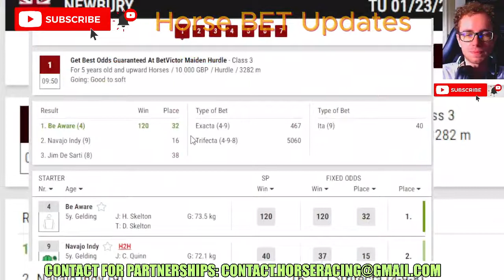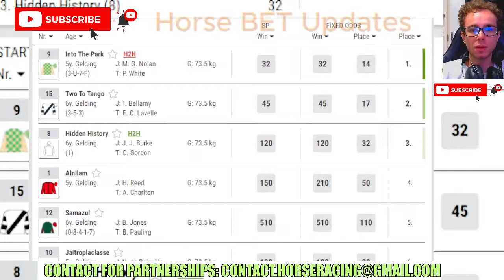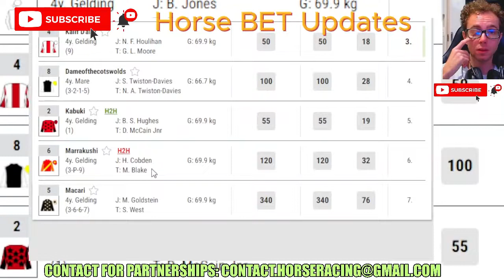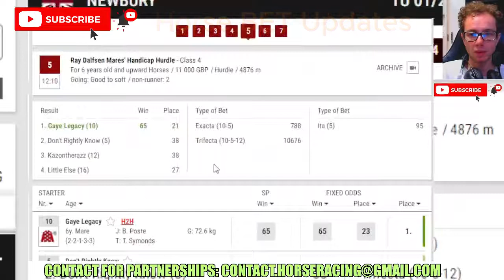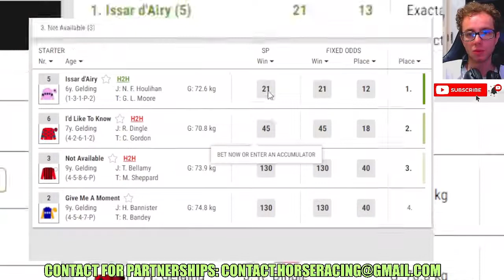Newbury Jan, 23 2024 races replay and results